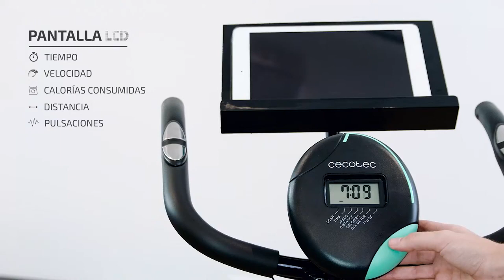Cecotec Stationary X Bike Pro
Characteristics: Foldable, with Wheels and Modern and Ergonomic design
Functions: Heart-rate Monitor, Screen: LCD and Programable (8 levels)